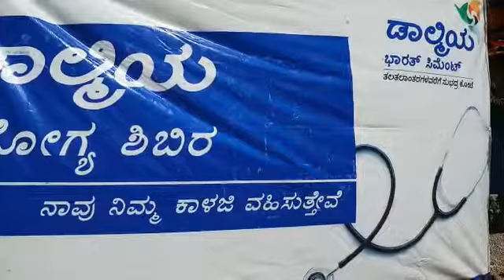BP9 NEWS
BP9 is Karnataka's leading regional language NEWS portal, and You Tube Channel.